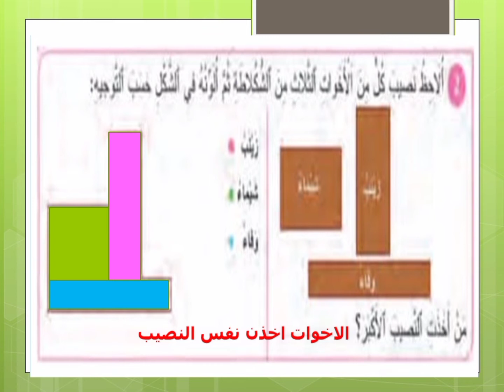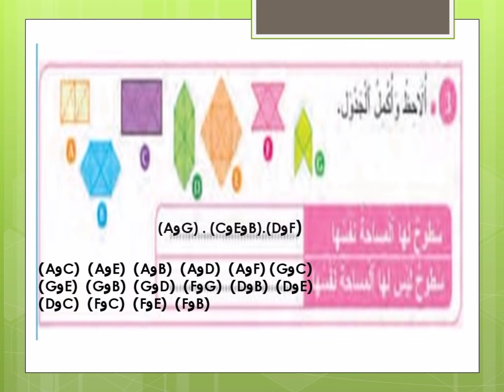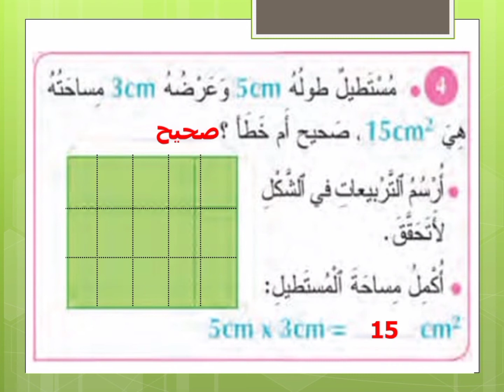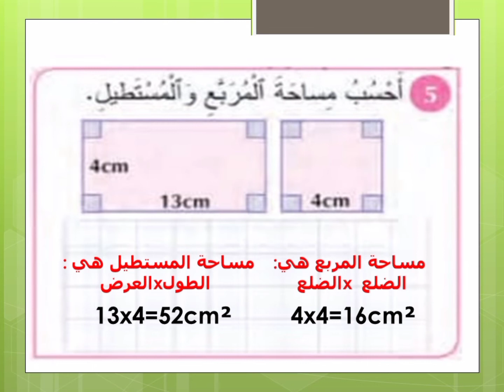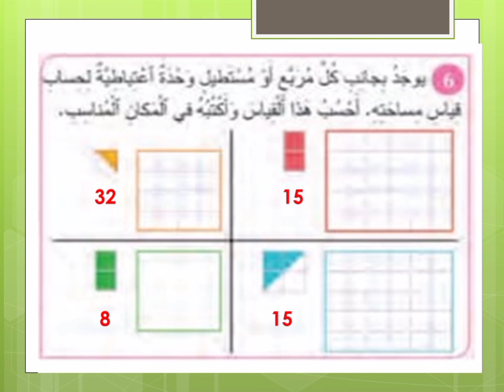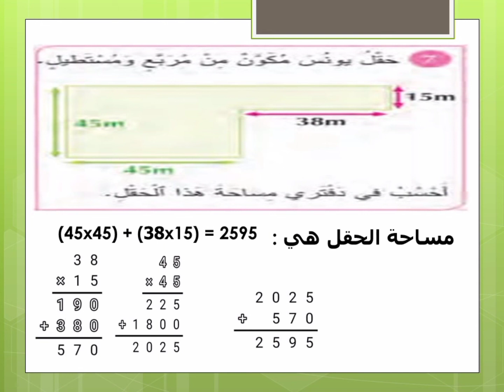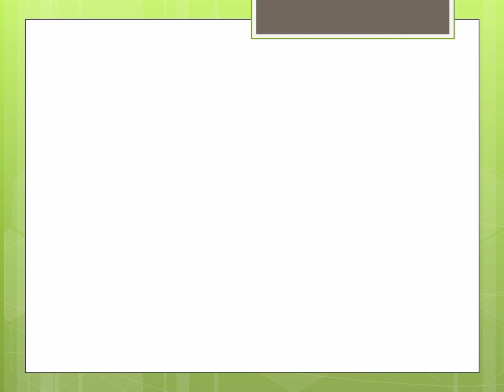المفيد في الرياضيات المستوى الرابع ابتدائي الصفحة 70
المفيد في الرياضيات المستوى الرابع ابتدائي صفحة70
almofid fi aryadiat 5 safha 70